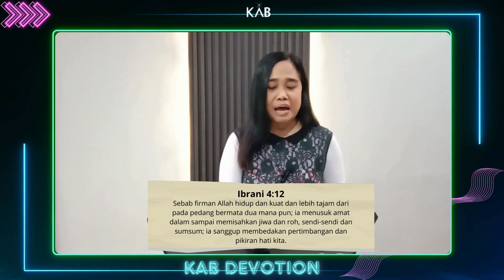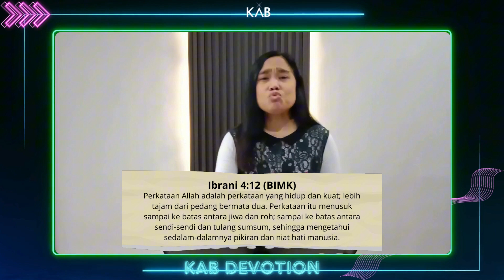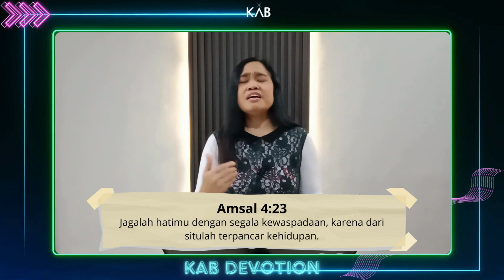KAB Devotion about Deep Clean - Ps. Senny Kanna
Renungan singkat yang membawa berkat bagi kita semua.
Tema renungan bulan ini adalah "Deep Clean".
⛪ Gereja Keluarga Allah Blessing
📍 : Jl. Tegalsari No.60, Surabaya
🕜 :  10:00 | 17:00 WIB
⛪ Gereja Kerajaan Allah (manage by Keluarga Allah Blessing)
📍 : Jl. Sutorejo Prima Utara 16/14 PCC Surabaya
🕜 : 09:00 WIB